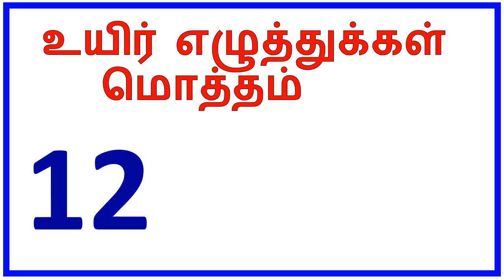உயிர் எழுத்துக்கள்|அ ஆ இ ஈ அரிச்சுவடி|learn Tamil alphabet letters|tamil ueir ezuthukkal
சிங்கப்பூர் /Singapore
மலேசியா / Malaysia

உயிர் எழுத்துக்கள்

video Link

0. தமிழ்  உயிரெழுத்துக்கள் அ - ஃ
    வார்த்தைகள்

1.உயிரெழுத்துக்கள்-அ

2.உயிரெழுத்துக்கள் - ஆ

3.தமிழ் உயிரெழுத்துக்கள் - இ

4.உயிரெழுத்துக்கள் - ஈ

5.உயிரெழுத்துக்கள் - உ

6.உயிரெழுத்துக்கள் - ஊ

7.உயிரெழுத்துக்கள் - எ

8.உயிரெழுத்துக்கள் - ஏ |

9.உயிரெழுத்துக்கள் - ஐ

10.உயிரெழுத்துக்கள் - ஒ

11.உயிரெழுத்துக்கள் - ஓ

12.  உயிரெழுத்துக்கள் - ஔ

13.அ முதல் ஒள வரை

 14.உயிர்மெய் எழுத்துக்கள் "க ங ச ஞ"

மெய் எழுத்துக்கள்

1.இரண்டு எழுத்து சொற்கள்

2.வடிவங்கள்

3.குறில் எழுத்துக்கள்,நெடில் எழுத்துக்கள்

4.ஔவையாரின் ஆத்திசூடி

5.சமூக உதவியாளர்கள்

6.நம் நாட்டு தலைவர்கள்

7.ஒன்று யாவர்க்கும் தலை ஒன்று/

8.விலங்குகளின் கர்ப்ப காலம்

9.உயிர்மெய் எழுத்துக்கள்

10.விலங்குகளின் இருப்பிடம்

11.விலங்குகளின்  இளமை பெயர்கள்

12.பண்ணை விலங்குகள்

13.பறவைகள் மற்றும் விலங்குகளின் ஒலிகள்

14.நம் நாட்டின் தேசிய சின்னங்கள்

15.போக்குவரத்து வாகனங்கள் மற்றும் ஒலிகள்

16.மனித உடல் உறுப்புகள்

17.அறுசுவைகள்

18.செல்லப்பிராணிகள்

19.கணித சின்னங்கள்

20.பறவைகளின் பெயர்

# உயிர் எழுத்துக்கள்